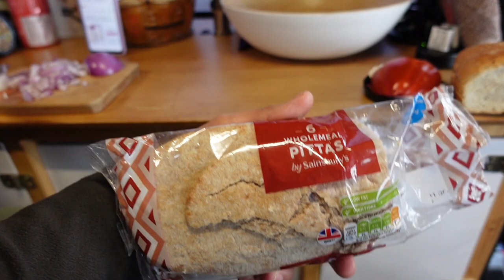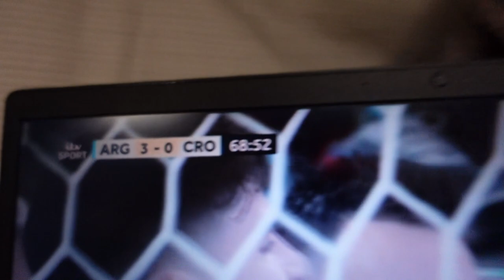Is VANLIFE Safe In Romania? 🇷🇴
We left our camper van in an unsecured, free train station carpark for a WEEK! Is vanlife in Romania safe?